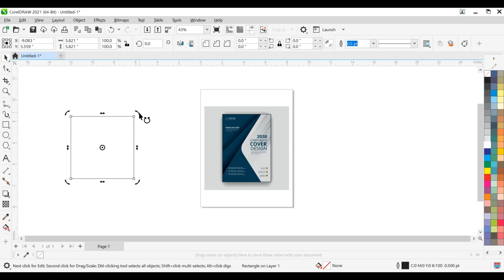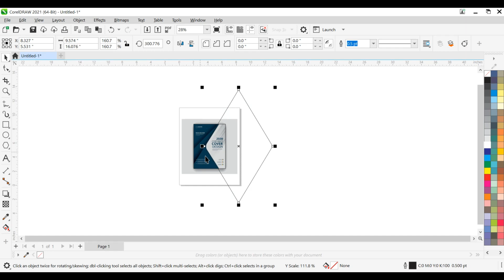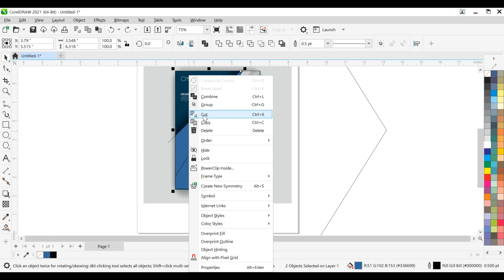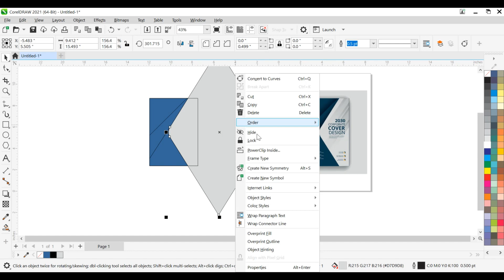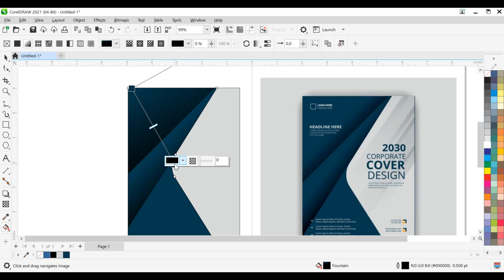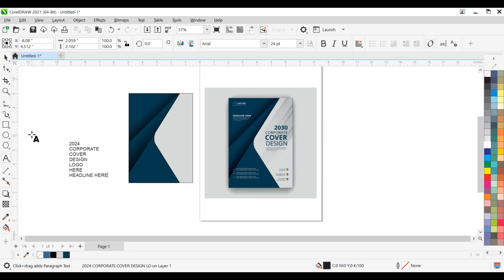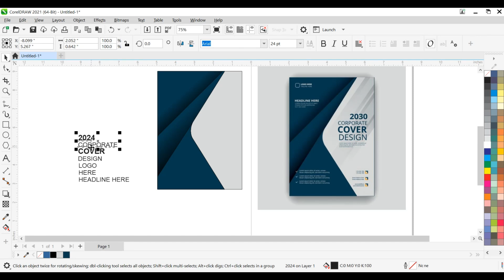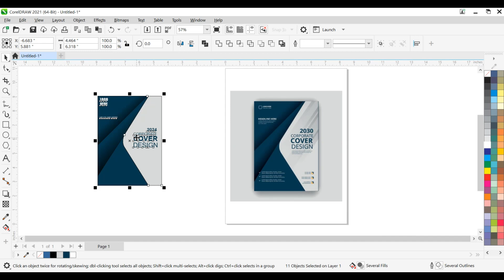How To Create modern Professional Graphic DesigningTips&Tricks -CorelDraw Tutorial with-Graphicplace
How To Create Professional Graphic Designing Tips & Tricks - CorelDraw's Tutorial with-Graphic place
Treading 2024 flyer and Fantastic Flyer Design Best CorelDraw Urdu Hindi Tutorial with-Graphic place
How to Create advance flyer and Fantastic Flyer Design Best Tutorial with-Graphic place
How to Create Fantastic Flyer and Design Best Tutorial  with-Graphic place
How to Create amazing Flyer with Graphic place
Whether you're a new user looking to learn the basics, or a seasoned Corel software pro in search of some advanced tips and tricks, Corel Learning offers a variety of ways to help you get the most out of your Corel products. Explore new techniques and tools, connect with other users online, and discover all new ways to stay creative and productive with Ahsan Sabri
CorelDraw Software
Logo Designing
Logo Maker
Advertising Design
CorelDraw Tutorial
Graphic Place
Latest CorelDraw Tutorials
Graphic Place
How to Create Fantastic Flyer and Brochure Design Design with Graphic place
Whether you're a new user looking to learn the basics, or a seasoned Corel software pro in search of some advanced tips and tricks, Corel Learning offers a variety of ways to help you get the most out of your Corel products. Explore new techniques and tools, connect with other users online, and discover all new ways to stay creative and productive with Graphic Place
CorelDraw Software
Logo Designing
Logo Maker

CorelDraw Software
Logo Designing
Logo Maker
Advertising Design
CorelDraw Tutorial
Graphic Place
Latest CorelDraw Tutorials
Graphic Place

CorelDraw Software
Logo Designing
Logo Maker
Advertising Design
CorelDraw Tutorial
Graphic Place
Latest CorelDraw Tutorials
Graphic Place
CorelDraw Tutorial
Graphic Place
Whether you're a  of some advanced tips and tricks, Corel Learning offers a variety of ways to help you get the most out of your Corel products. Explore new techniques and tools, connect with other users online, and discover all new ways to stay creative and productive with Graphic Place